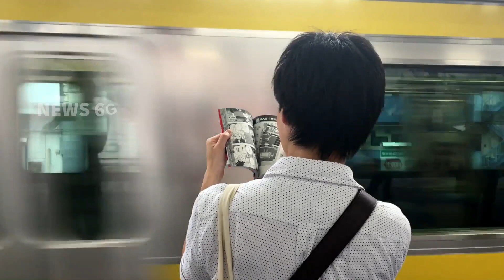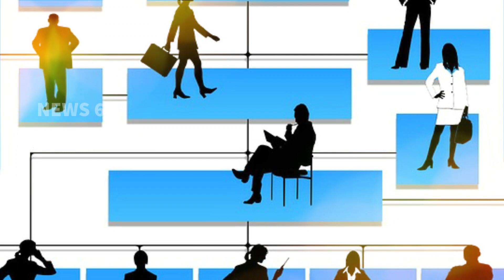how to improve interview skills for job success | News6G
ఉద్యోగ జీవితంలో
మంచి భ‌విష్య‌త్ కోసం ఏం చేయాలి?
నిపుణ‌త‌ల‌ను ఎలా పెంపొందించుకోవాలి?

చదువు పూర్తయ్యాక‌ యువతీయువకుల్లో ఉద్యోగాన్వేషణ మొదలవుతుంది. డిప్లమానో, డిగ్రీనో, శిక్షణా పత్రాన్నో చేతబట్టుకొని ఉపాధి కోసం యువత రోడ్డెక్కుతారు. అది టెంపరరీనా... పర్మినెంటా అనేది అప్రధానం. ఏదో ఒక ఖాళీలో చేరిపోవడం వీళ్ల ముందున్న సవాలు. ఈ ఒత్తిడిలో జీతభత్యాలు, పనివేళలు ఏమిటన్నది కూడా పెద్దగా పట్టించుకోరు. అయితే ఈ విధంగా వ్య‌వ‌హ‌రించ‌కుండా ఒక ప్లానింగ్‌తో ముందుకు వెళితే బంగారు భ‌విష్య‌త్ ఏర్పడుతుంద‌ని నిపుణులు సూచిస్తున్నారు. ఆ వివ‌రాలు ఈ వీడియోలో చూద్దాం.

Regards,
News6g youtube channel.